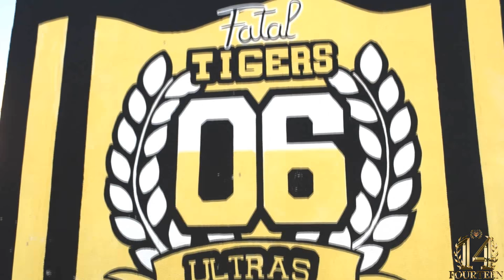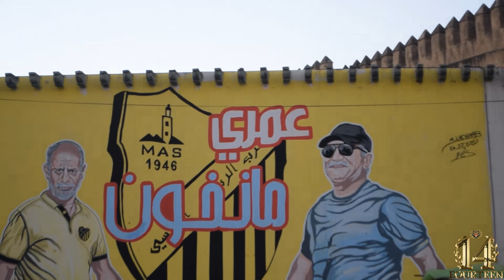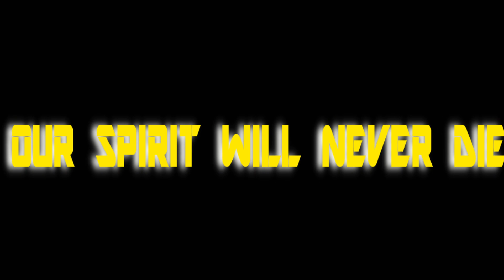FATAL TIGERS - 14 YEARS - الذكرى الرابعة عشر للتأسيس